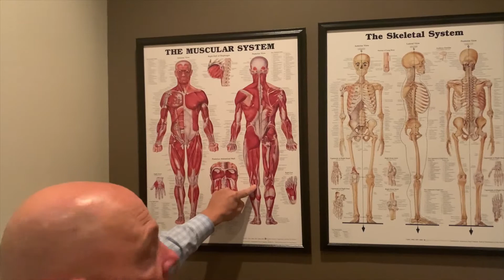Westside Chiropractic with Crazy Old People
Mare visits Westside Chiropractic and learns some interesting things from Dr Scholtz.